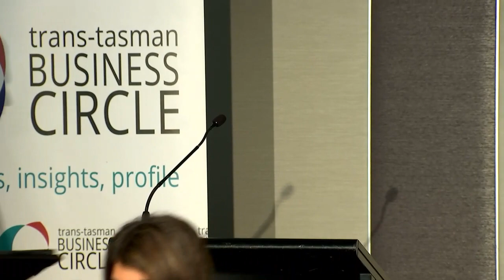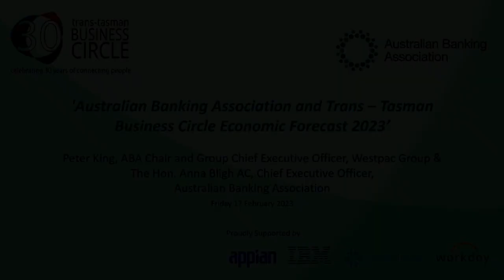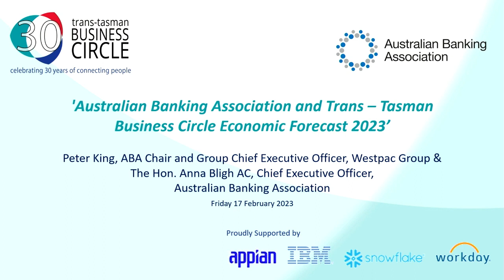Australian Banking Association and Business Circle Economic Forecast 2023